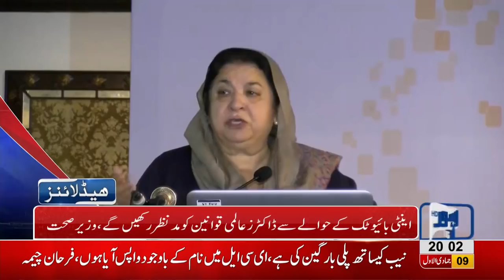08 PM Headlines Lahore News HD –15th January 2019